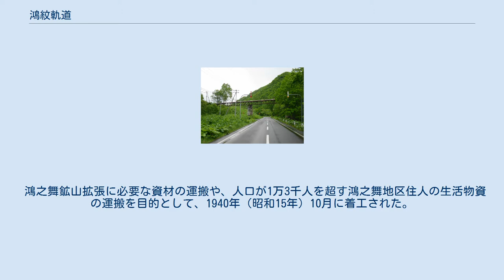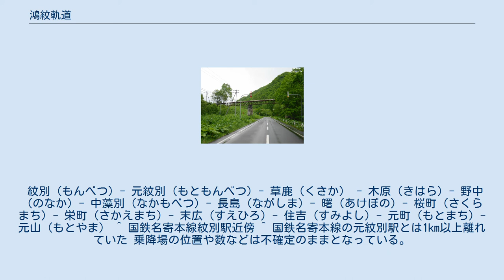鴻紋軌道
鴻紋軌道（こうもんきどう）は、かつて北海道網走支庁管内の紋別郡紋別町（現紋別市）に存在した軽便鉄道路線である。
鴻之舞軌道（こうのまいきどう）と呼ばれる場合もある。
 鴻之舞鉱山拡張に必要な資材の運搬や、人口が1万3千人を超す鴻之舞地区住人の生活物資の運搬を目的として、1940年（昭和15年）10月に着工された。
当初は1942年（昭和17年）に完成予定であったが、元紋別地区にある沢の埋め立てが難工事となって、鴻之舞地区から大量の石を運搬したのが影響して工期が延びていた。
翌1943年（昭和18年）6月に完成したものの、鉱山は戦時産業統制の一環で前年12月26日に休山命令を受けており、最初の活躍の場は解体された機器類を他の鉱山に転用するための運搬という、当初目的から外れた皮肉な結果となった。
軌道自体は休山中も残る人の通勤や生活物資輸送のために運行を継続していた。
冬期は運行されない期間があったが、冬期休止なのか、大雪で動けなかったのかは不明である。
鉱山は1947年（昭和22年）に復興したものの、周辺道路の整備による自動車輸送に圧されたため、軌道は翌1948年（昭和23年）に廃止された。
 なお、鴻紋軌道や鴻之舞地区はザ・ピーナッツやダークダックスが歌った「銀色の道」（塚田茂作詞、宮川泰作曲）のモデルとなった場所である。
 機関車1両につき貨車2両・客車3両が標準とされた。
 紋別（もんべつ）- 元紋別（もともんべつ）- 草鹿（くさか） - 木原（きはら）- 野中（のなか）- 中藻別（なかもべつ）- 長島（ながしま）- 曙（あけぼの）- 桜町（さくらまち）- 栄町（さかえまち）- 末広（すえひろ）- 住吉（すみよし）- 元町（もとまち）- 元山（もとやま） ^ 国鉄名寄本線紋別駅近傍 ^ 国鉄名寄本線の元紋別駅とは1km以上離れていた 乗降場の位置や数などは不確定のままとなっている。
 藻別川やその支流、道路を跨ぐ橋台や橋桁が残っており、このうち五号坑橋は鉱山水送水施設として現在も活用されている。
路盤の一部は道路やゴルフ場通路に転用されている。